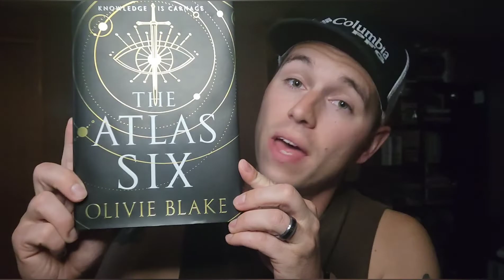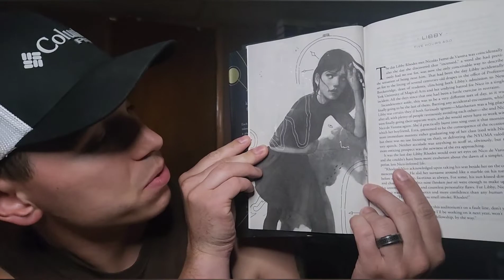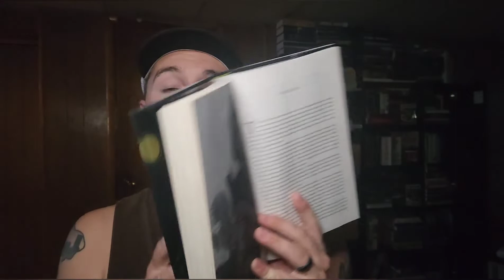The Atlas Six By Olivie Blake Book Review 📖